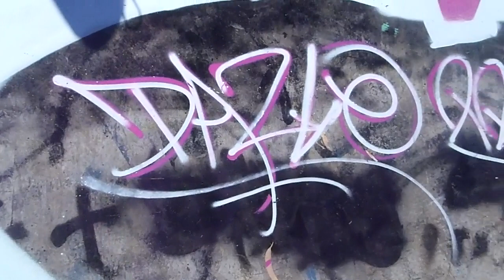DAZEL - Hometown Suicide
This track is aimed to spread awareness and open up the issue experienced by those facing depression/Suicide.
(RIP Risk, Dom.G, Kirstie Kohn, Amanda Todd, Sheniz Erkan and anyone affected by suicide, including family and friends)...